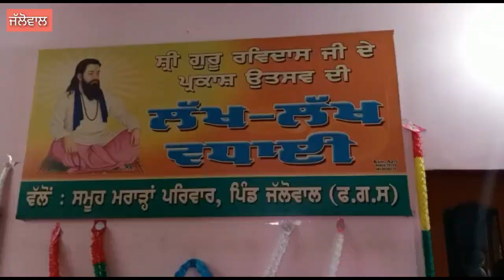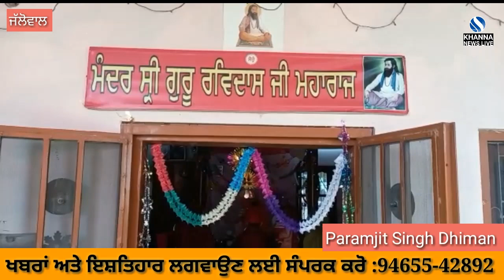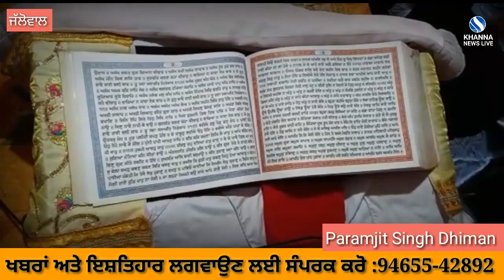KHANNA ਪਿੰਡ ਜੱਲੋਵਾਲ 'ਚ ਭਗਤ ਰਵਿਦਾਸ ਜੀ ਦਾ ਪ੍ਰਕਾਸ਼ ਦਿਹਾੜਾ ਮਨਾਇਆ